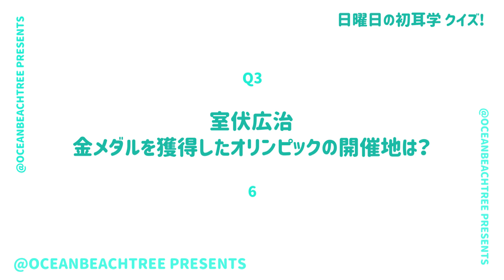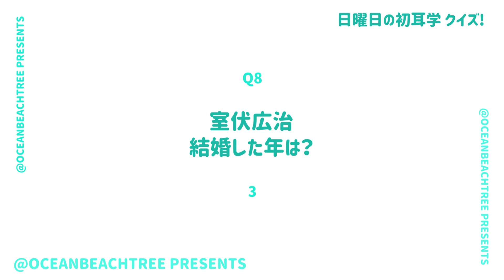日曜日の初耳学【9月17日放送/室伏広治】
「日曜日の初耳学」室伏広治

ハンマー投げ金メダリストの熱血授業！